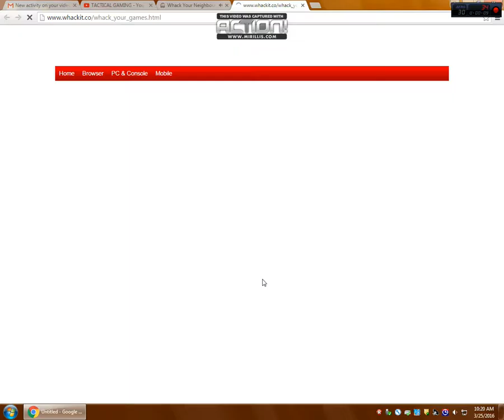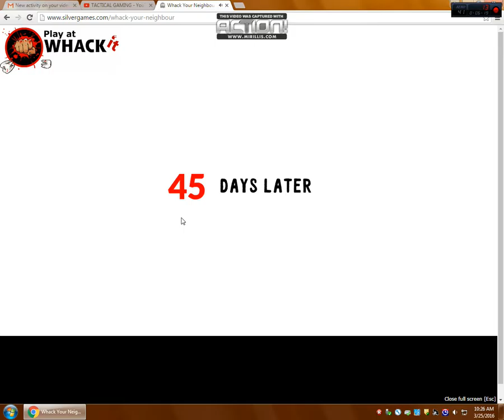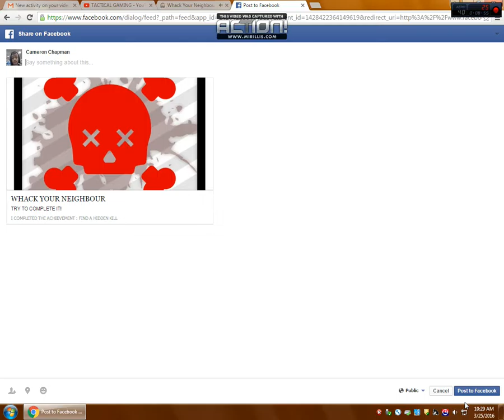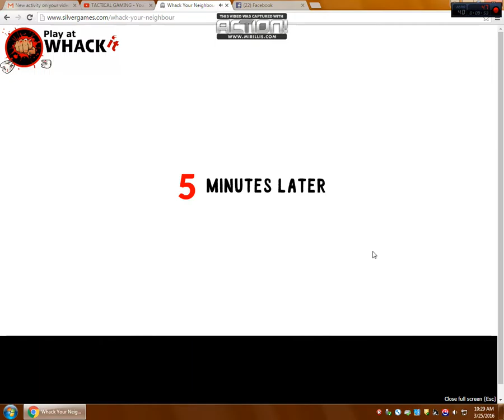WARNING:GET OFF MY LAWN!!!!-WHACK YOUR NEIGHBOUR #1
WATCH AS I VIOLENTLY KILL MY NEIGHBOR SIMPLY BECAUSE MY DOG WHISKEY CRAPPED IN HIS YARD!